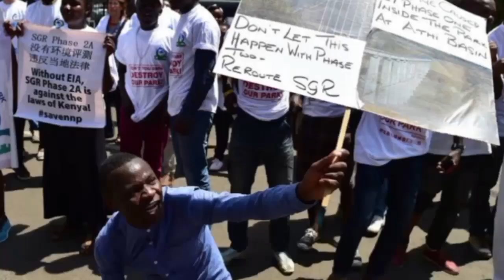Miguu tuponye! CURRENT SITUATION NAIROBI AS POLICE CHASES PROTESTORS | AZIMIO NEWS RAILA LIVE TODAY